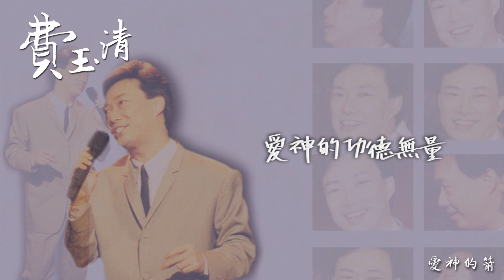【Audio Lyrics Video】費玉清《費玉清精粹》- 〈愛神的箭〉官方動態歌詞版MV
愛神的箭

作詞：陳蝶衣 作曲：黎錦光

愛神的箭射向何方　射向那少女的心坎上
少女的心彷徨　情話要偷偷的講

愛神的箭射向何方　射向那少男的心坎上
少男的心惆悵　情網要輕輕的闖

愛神有的是好心腸　兩顆心穿一雙
多情的人兒如願償　朝朝暮暮長偎傍

情網是軟綿綿的床　情話是甜蜜蜜的糖
談情話睡情網　愛神的功德無量